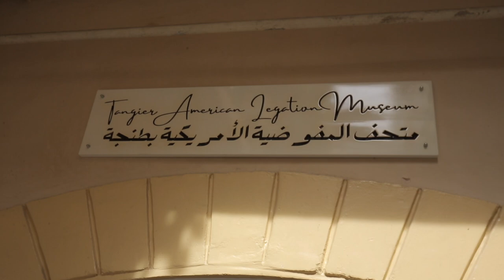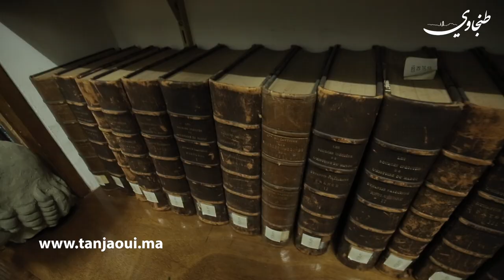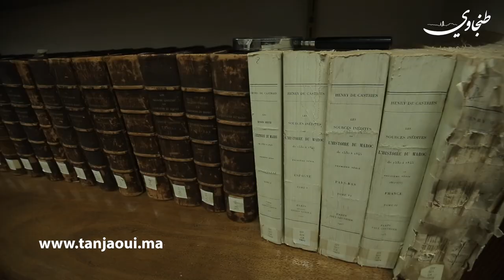تتحدث الدارجة وتعشق تقاليد وعادات المغرب.. حوار حصري مع المديرة الجديدة للمفوضية الامريكية بطنجة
تتحدث الدرجة وتعشق تقاليد وعادات المغرب، إنها السيدة جينيفر راساميمانانا، مديرة  المفوضية الأمريكية بطنجة التي تسلمت مهامها قبل اشهر قليلة. عرفت بمهارتها اللغوية  وتجربتها الدبلوماسية والثقافية وكذا رؤيتها الشمولية للامور.
 انطلقت مسيرتها الدبلوماسية سنة 1999، حيث شغلت مناصب سياسية، وقنصلية، واقتصادية،و العلاقات العامة، بكل من فرنسا والإمارات العربية المتحدة والأردن وتونس وسوريا وتوغو.

خلال تعيينها بواشنطن العاصمة، اشتغلت بديواني وزيري الخارجية كولن باول، وكوندوليزا رايس، كما عملت كمشرفة على امتحان الولوج للسلك الدبلوماسي الامريكي.

 شغلت منصب الناطقة الرسمية باللغة العربية باسم الخارجية الأمريكية  بين 2010 و 2012.

 تتولى اليوم جنيفير ، منصب مديرة مقيمة لمؤسسة الدراسات المغربية بالمفوضية الأمريكية بطنجة، وهي المعلمة التاريخية الوحيدة الموجودة خارج الولايات المتحدة للأمريكية

هي ام لطفلين، زوجها من اصول عربية، لا تترك أي مناسبة دون الاعراب عن تعلقها بالمغرب وعاداته وتقاليده، حتى انها تعلمت العديد من لهجاته المحلية،  تتحدث اللغتين العربية والفرنسية، فضلا عن الانجليزية.

 كان لنا مع جينيفر هذا اللقاء الخاص من داخل اقدم بناية ديبلوماسية امريكية في العالم.